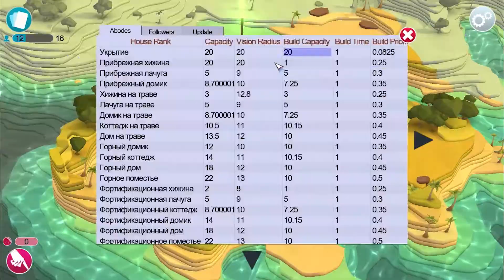Прохождение игры Godus 2.4. Часть 1. TimeLapse Game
Прохождение игры Godus 2.4
Мой Steam профиль: